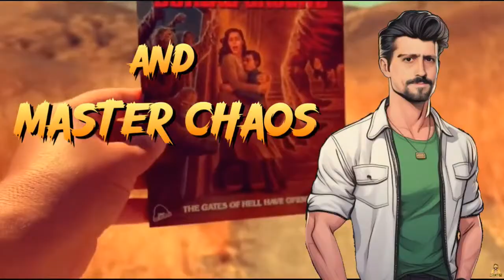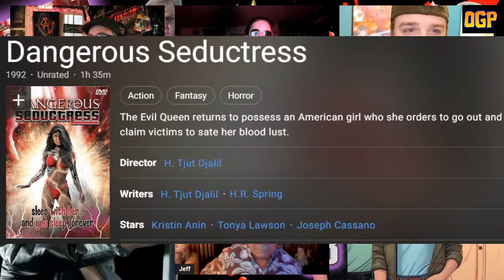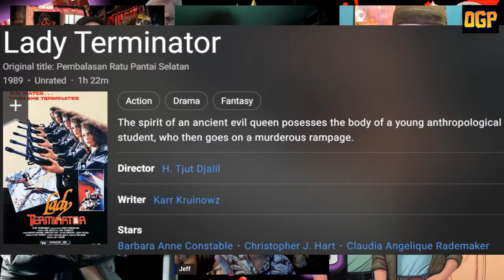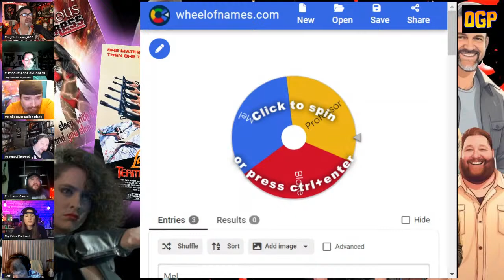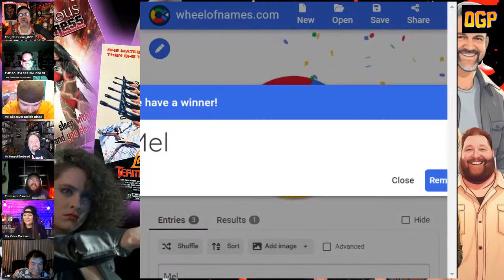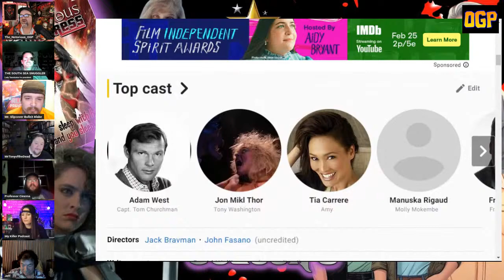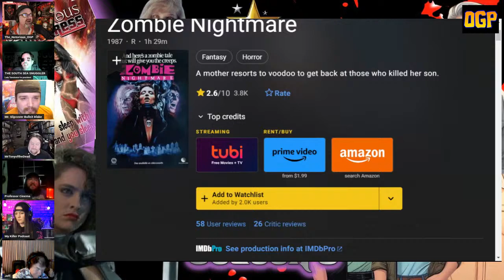Voyage To The Bottom of The Barrel | Season 3 Ep. 3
Join us as we voyage to the bottom of the cinematic barrel.  Some of the movies are good, most are not, but that's okay because we have fun talking about them.  This episode revolves around filmmaker H. Tjut Djalil and his films, Lady Terminator & Dangerous Seductress.

John Ward - Dark Park Films...

Fearsome Figures Celebrity/Horror Autographs & Figures...